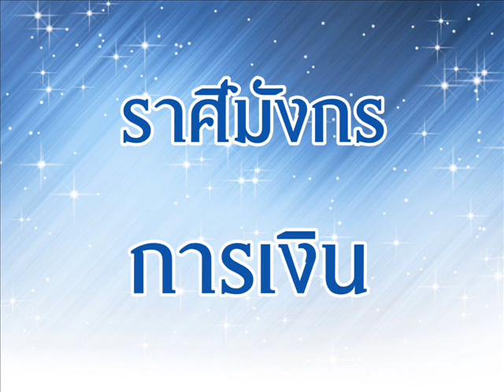ดวงราศีมังกร ประจำเดือนกุมภาพันธ์ 2559 โดย อ.รตี เปิดดวง 4G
สนใจดูดวงกับอ.รตี เปิดดวง 4G แบบส่วนตัว ผ่าน App Line